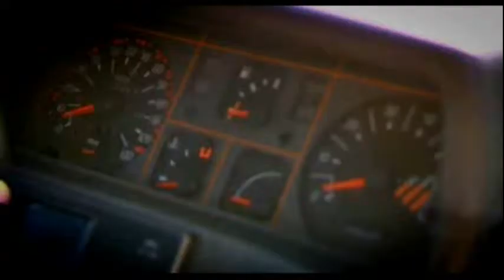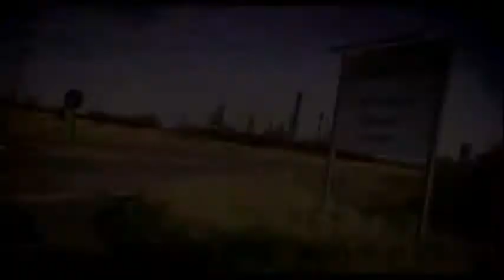Top Gear - Renault Espace I review by Hammond